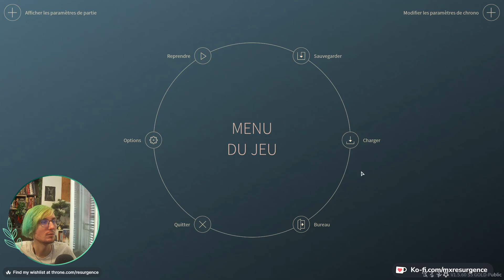Endless Space 2 : United Empire - Episode 7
Rediffusion du live du 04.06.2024 - Partie I